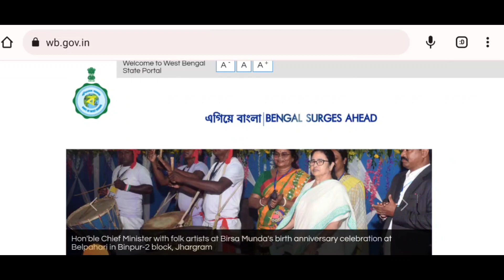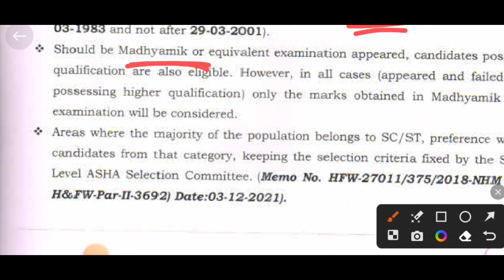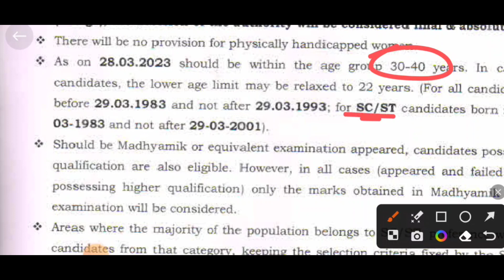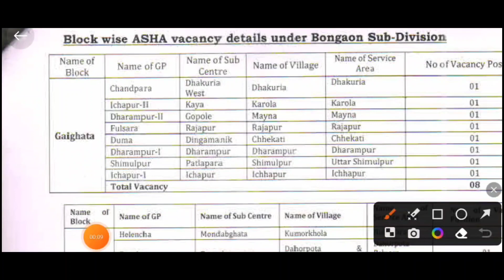জেলায় পঞ্চায়েত নতুন নিয়োগের বিজ্ঞপ্তি 2023 | West Bengal job vacancy 2023 | Wb job | wb 10th pass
anganwadi worker recruitment in west
bengal
anganwadi supervisor vacancy 2022
west bengal
anganwadi songs
anganwadi news
anganwadi recruitment in west bengal
asha karmi 2023
asha karmi 2023 notification
asha karmi recruitment 2023
asha karmi news 2023
asha karmi recruitment 2023 west
bengal
asha karmi interview 2023
murshidabad
asha kormi salary 2023
asha kormi niyog 2023
asha karmi recruitment 2023 paschim
medinipur